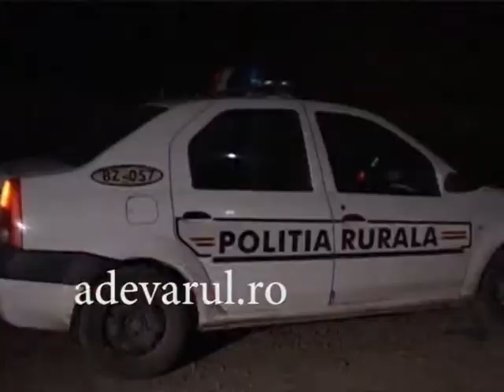incendiu scutelnici adv